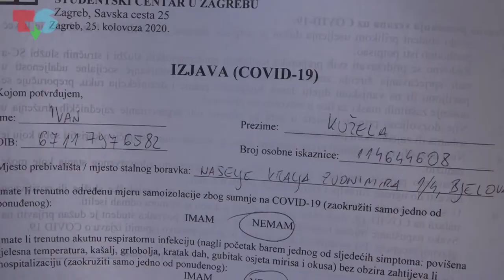Useljenje studenata u studentske domove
Novinar: Ivan Kužela
Snimatelj: Danijel Matkov

Provjerili smo kako je protekla procedura useljenja u studentske domove, koliko se studenata prijavilo za smještaj, ali i koliko ih je ostalo bez sobe. Ispunjavanje covid-19 izjave i mjerenje temperature, samo su neki od noviteta pri povratku u domove. Kako ne bi izgubili rezervaciju, studenti su morali useliti do 10.rujna, a tada je to učinio i naš Ivan. Donosimo vam iz prve ruke kako je to izgledalo.